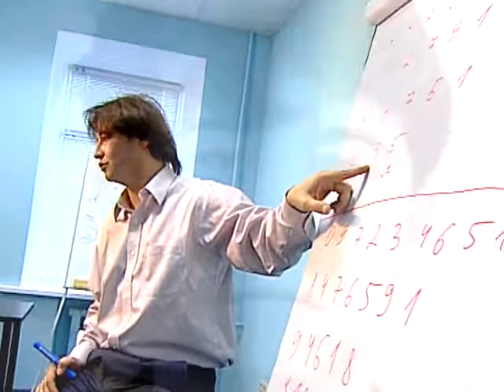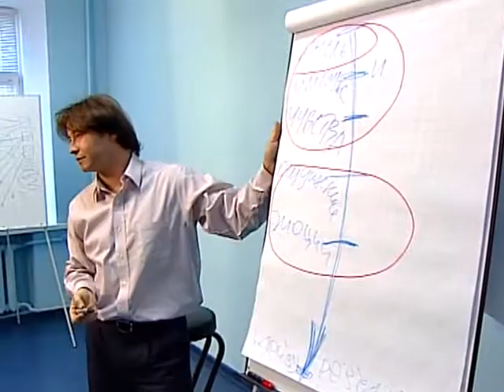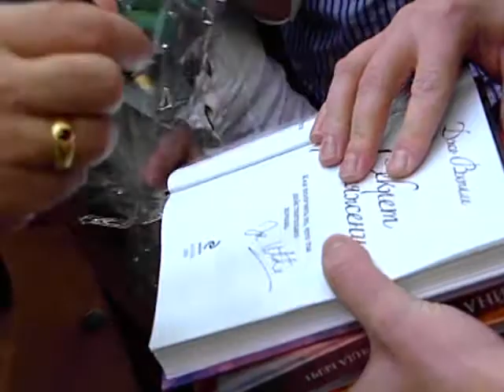04 Istorii uspeha Uspeh v biznese